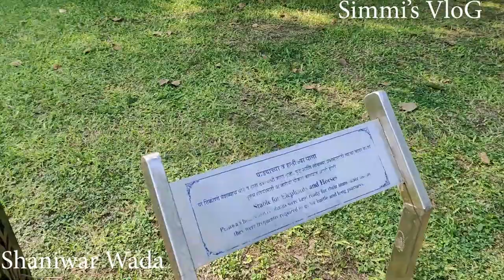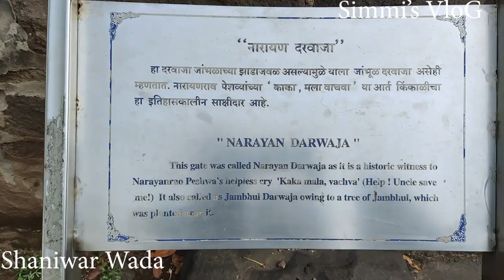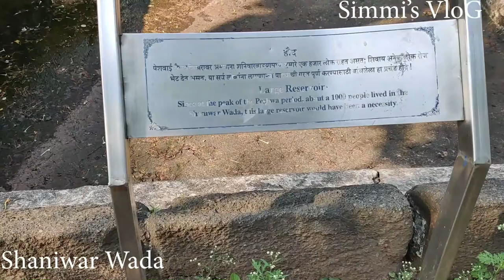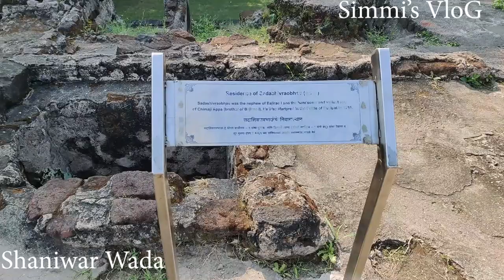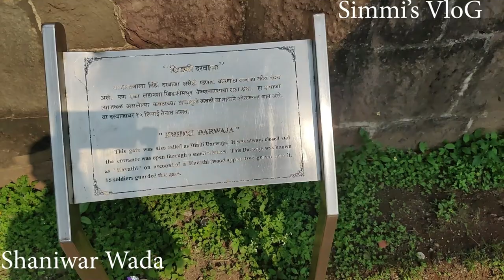Shaniwar Wada Historical fortification Pune Maharashtra Exploring Pune Maharashtra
Hello Friends Sharing my 3rd Vlog of Exploring Pune Maharashtra where i am exploring the historical place,food shoping market and many more. Todays I am Sharing the vloG of Shaniwarwada pune
The Shaniwarwada was normally the seven-storey capital building of the Peshwas of the Maratha Empire. It was supposed to be made entirely of stone but after the completion of the base floor or the first storey, the people of Satara (the national capital) complained to the Shahu(King) saying that a stone monument can be sanctioned and built only by the Shahu(King) himself and not the Peshwas. Following this, an official letter was written to the Peshwas stating that the remaining building had to be made of brick and not stone. Even today if you visit and see the walls carefully, they are partly made of stone and partly by bricks. The Wada was then completed and upon being attacked by the British Artillery 90 years later, all the top six stories collapsed leaving only the stone base, which was immune to the British artillery. Hence only the stone base of the Shaniwar Wada remains and can be seen even today in the older parts of Pune.
By 1758, at least a thousand people lived in the fort.
Peshwa Baji Rao I, prime minister to Chattrapati Shahu, laid the ceremonial foundation of his own residence on Saturday, 10 January 1730. It was named Shaniwarwada from the Marathi words Shaniwar (Saturday) and Wada (a general term for any residence complex). Teak was imported from the jungles of Junnar, stone was brought from the nearby quarries of Chinchwad, and Lime (mineral) was brought from the lime-belts of Jejuri. Shaniwarwada was completed in 1732, at a total cost of Rs. 16,110, a very large sum at that time.
The opening ceremony was performed according to religious customs, on 22 January 1732, another Saturday chosen for being a particularly auspicious day.
Later the Peshwas made several additions, including the fortification walls, with bastions and gates; court halls and other buildings; fountains and reservoirs. Currently, the perimeter fortification wall has five gateways and nine bastion towers, enclosing a garden complex with the foundations of the original buildings. It is situated near the Mula-Mutha River, in Kasba Peth.

In 1773, Narayanrao, who was the fifth and ruling Peshwa then, was murdered by guards on orders of his uncle Raghunathrao and aunt Anandibai. A popular legend has it that Narayanrao's ghost still calls for help on full moon nights. Various people, working around the area, have allegedly reported the cries [3][4] of "Kaka mala vachava"(Uncle, save me) by Narayanrao Peshwa after his death.

In June 1818, the Peshwa, Bajirao II, abdicated his Gaadi (throne) to Sir John Malcolm of the British East India Company and went into political exile at Bithoor, near Kanpur in present-day Uttar Pradesh, India.

On 27 February 1828, a great fire started inside the palace complex. The conflagration raged for seven days. Only the heavy granite ramparts, strong teak gateways and deep foundations and ruins of the buildings within the fort survived.[5]
According to Haricharitramrutsagar, a biographical text of Bhagwan Swaminarayan, he had visited Shaniwarwada on the insistence of Bajirao II in 1799.
Shaniwarwada has five gates:
Dilli Darwaza
Mastani Darwaja (Mastani's Gate) or Aliibahadur Darwaja, facing north
This gate was used by Bajirao I's wife Mastani while travelling out of the palace's perimeter wall.
Khidki Darwaja (Window Gate), facing east
The Khidki Darwaja is named for an armoured window it contains.
Ganesh Darwaja (Ganesh Gate), facing south-east
Named for the Ganesh Rang Mahal, which used to stand near this door. It could be used by ladies at the fort to visit the nearby Kasba Ganapati temple.
Jambhul Darwaja or Narayan Darwaja (Narayan's Gate), facing south
This gate was used by concubines to enter and leave the fort. It obtained its second name after Narayanrao Peshwa's corpse was removed from the fort for cremation through this gate.
The important buildings in the palace includes the Thorlya Rayancha Diwankhana (Marathi:The court reception hall of the eldest royal, meaning Baji Rao I), Naachacha Diwankhana (Dance Hall), and Juna Arsa Mahal (Old Mirror Hall).

Since the buildings were destroyed in the fire of 1828, only descriptions of the living areas of the fort are available. All the state halls in the buildings are said to have doorways with exquisitely carved teak arches, with ornamental teardrop teak pillars shaped like Suru (cypress tree) trunks supporting the ceilings, which were covered with beautiful teak tracery, carved creepers and flowers. Exquisite glass chandeliers hung from the ceilings. The floors were made of highly polished marble, arranged in a mosaic pattern and adorned with rich Persian rugs. The walls contained paintings with scenes from the Hindu epics, the Ramayana and the Mahabharata.